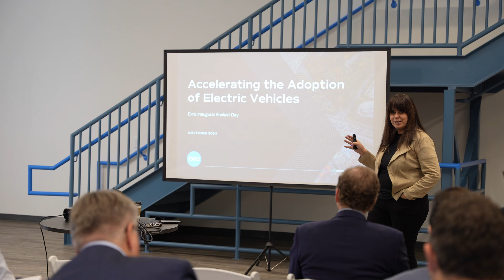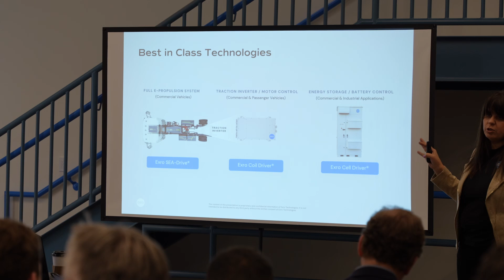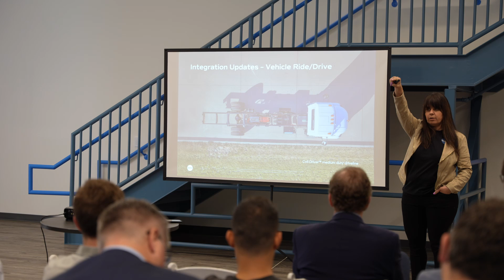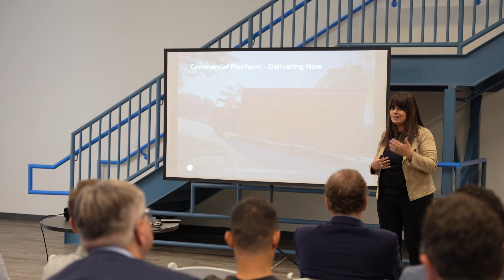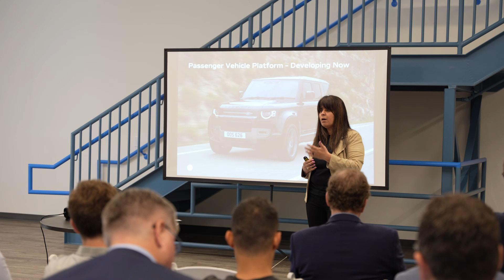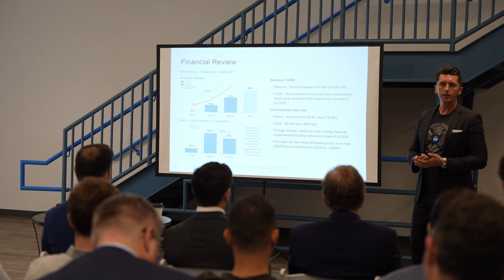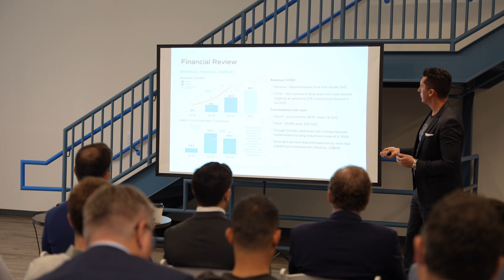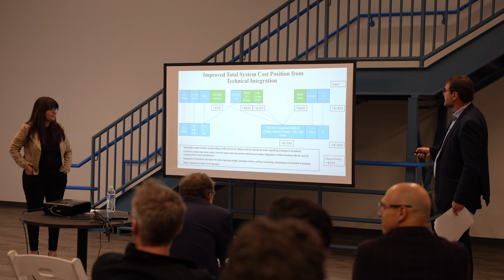Inaugural Analyst Day Event | Exro Technologies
Join us for the highlights from Exro’s inaugural Analyst Day event! Here’s what you’ll discover:

• The launch of our Medium Duty driveline, using an electric motor from Nidec Motor Corporation.
• A groundbreaking demonstration of Exro Coil Driver® integrated charging—eliminating the need for an onboard charger, simplifying EV architecture, and reducing costs.
• Fully integrated Exro Coil Driver® propulsion systems showcased in live ride-and-drive events with OEM vehicles.
• Updates on our partnerships, automotive and commercial EV programs, and Cell Driver™.

Exro is leading the electrification transition by optimizing power electronics for EVs and energy storage. Watch now to see how we’re shaping the future of clean transportation!

🔹 About Exro Technologies 🔹
Exro Technologies Inc. is a leading clean technology company that has developed new generation power control electronics. Its innovative suite of solutions, including Coil Driver™, Cell Driver™, and SEA-Drive®, act to accelerate adoption towards a circular electrified economy by delivering more with less – minimum energy for maximum results.